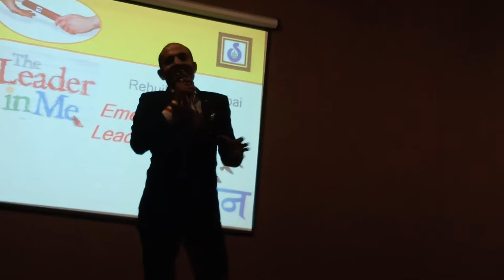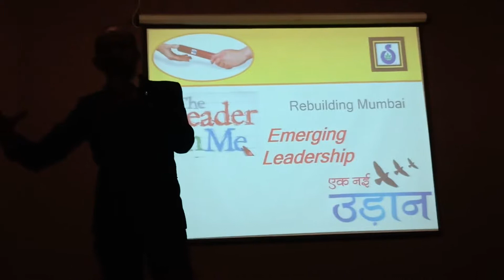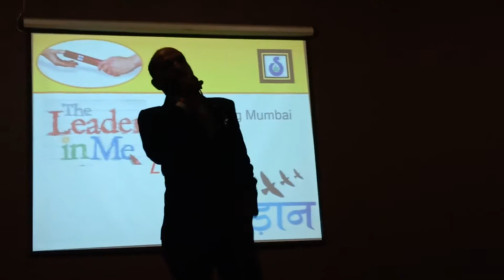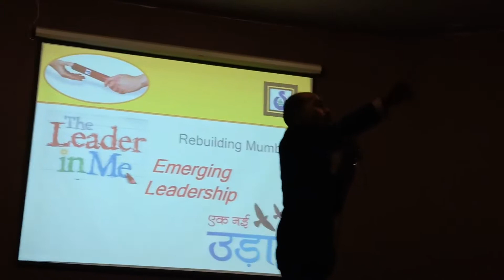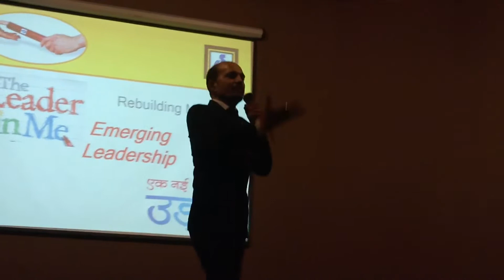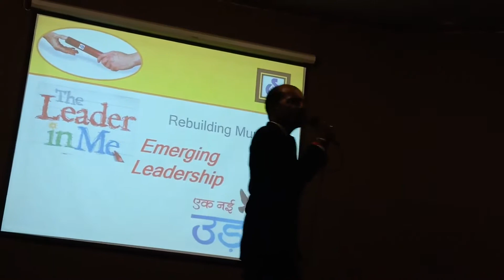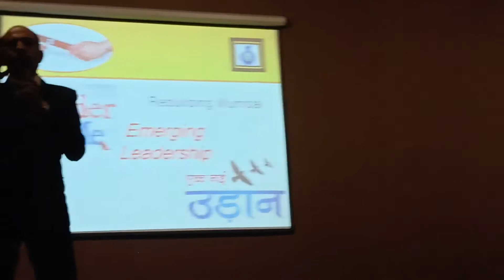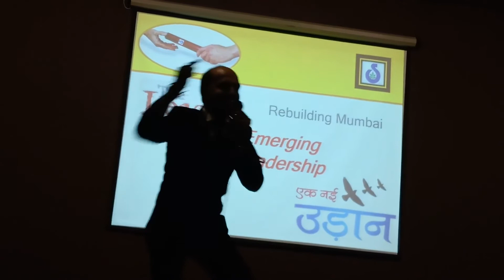Dr. Bhushan Damankar 19June18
Sami Direct